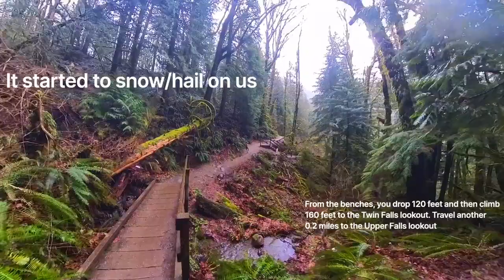Come on an adventure to Twin Falls with the Insta360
Went on an adventure to Twin Falls in Olallie State Park, North Bend, WA with the kids and had a blast with the Insta360. Enjoy the footage